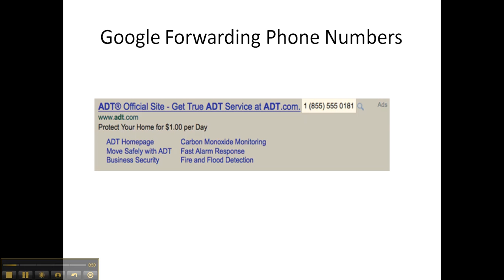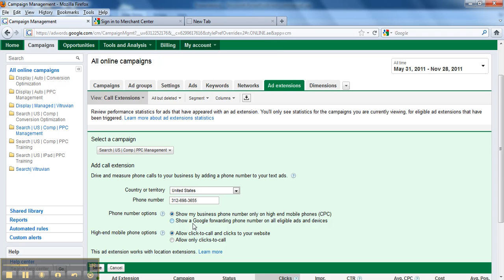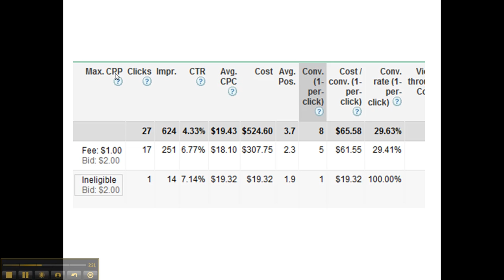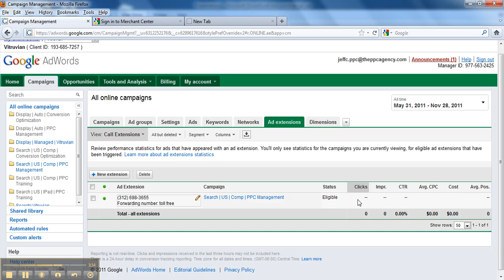Google Adwords Call Extension Tutorial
This video is a tutorial on setting up call extensions in Google Adwords